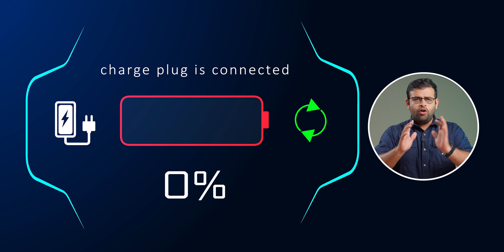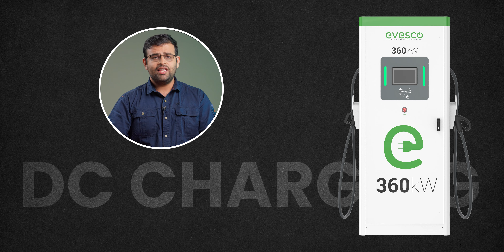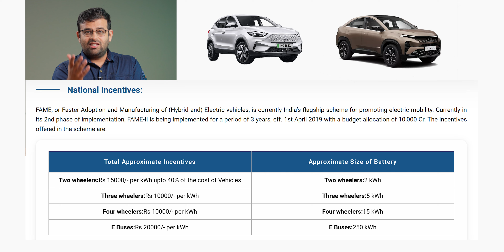Should You Buy an EV In 2024? ⚡ Everything You Need to Know!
In this video, we dive deep into whether you should invest in an EV this year. With a growing selection of models, from budget-friendly options to luxurious high-performance cars, the electric vehicle market is evolving rapidly.To iss video ko aap ant tak dekhiye aur video ko Like Aur Share Karna Na Bhoole.

Highlights
00:00 Introduction
00:27 Top 5 Reasons Not To Buy An EV In 2024
03:25 Top 5 Reasons To Buy An Ev In 2024